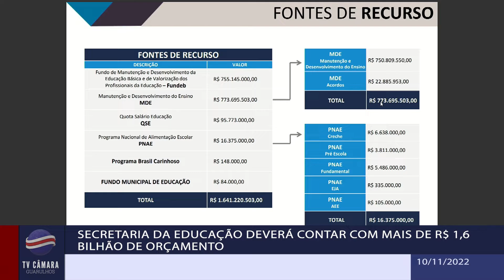Secretaria da Educação deverá contar com mais de R$ 1,6 bilhão de orçamento